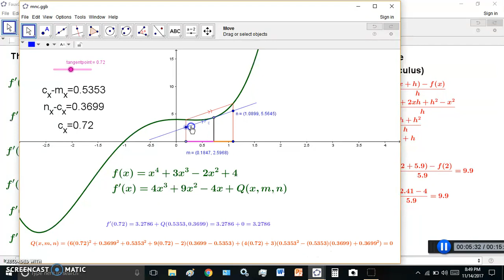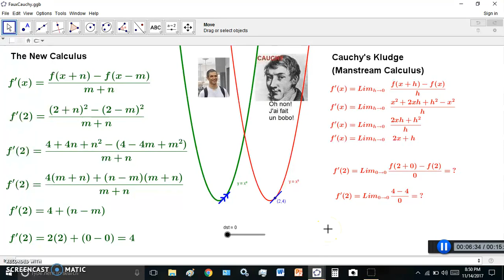A simple comparison between New Calculus and bogus mainstream Calculus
I show you a comparison between the rigorous new calculus and the flawed mainstream calculus.